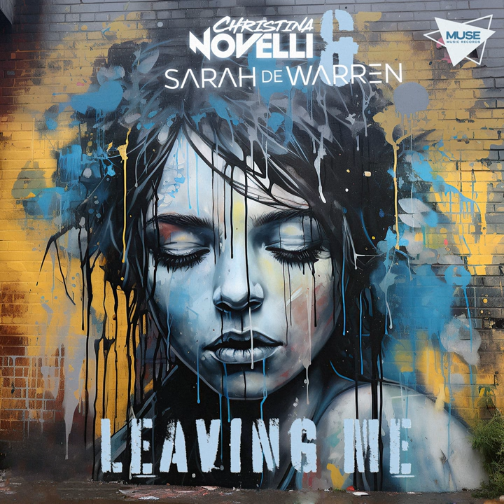Leaving Me (Extended Mix)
Leaving Me (Extended Mix) · Christina Novelli · Sarah de Warren

Leaving Me

Producer: Christina Novelli
Music  Publisher: Copyright Control
Music  Publisher: Ultra Music Publishing
Composer, Lyricist: Christina Novelli
Composer, Lyricist: Sarah de Warren